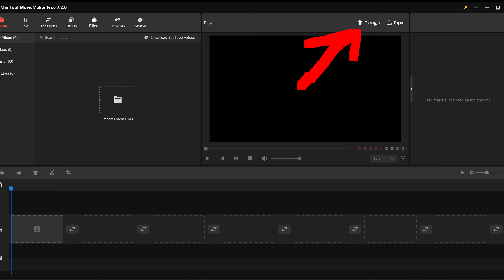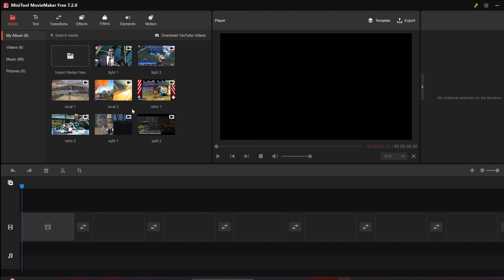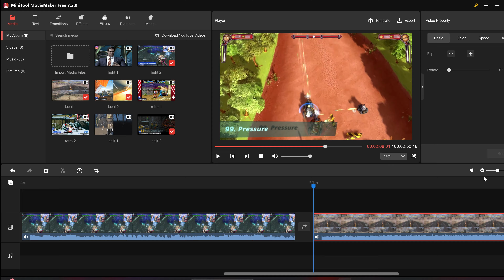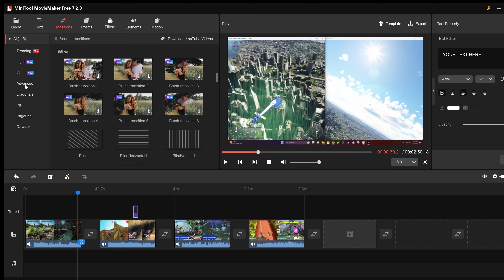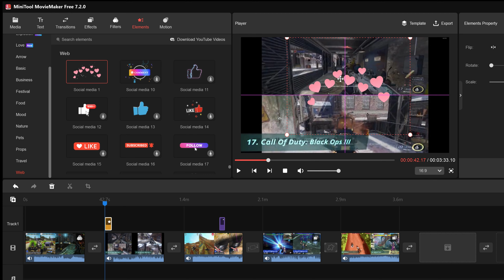Easy way to make videos on PC - try MiniTool MovieMaker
MiniTool MovieMaker is the best video editing choice for beginners. With intuitive interface and rich features, it transforms your video into a piece of art and gives the video a stunning look! It makes your content shine. With embedded video templates, you can freely export multiple videos and pictures to generate stylish videos. This Windows movie maker simplifies the whole editing process and is especially user-friendly for beginners. A rich offer of resources are updated in line with trends. Find the elements that are closest to your video editing, select and place them on the track to add the finishing touch to the video, and become the Muse on your editing journey. MiniTool MovieMaker delivers the best functionality for all people interested. With this Windows movie editor, it’s easy to produce exquisite vlog videos, electronic albums, game commentary videos, online courses, etc.